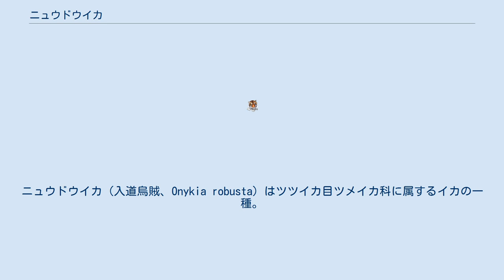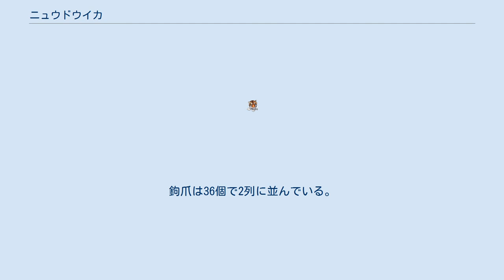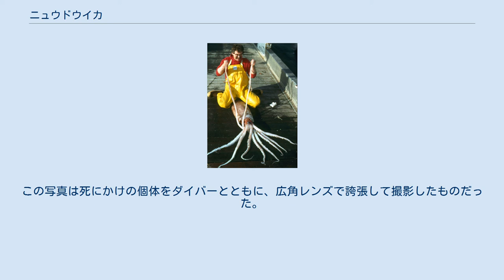ニュウドウイカ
ニュウドウイカ（入道烏賊、Onykia robusta）はツツイカ目ツメイカ科に属するイカの一種。
古い学名 Moroteuthis robusta の名で呼ばれることもある。
 北太平洋広域に分布し、日本の東北以北から、カナダ北部太平洋の冷水域に分布。
 沖合の表層から中層域を住処にしている。
 触腕は細い。
 外套長は2mに達し、コビトツメイカダマシ属の中では最大種、イカ全体で見てもダイオウホウズキイカ・ダイオウイカに次いで3番目に大きな種である。
触腕を伸ばすと6m近くにもなり、日本近海に生息するイカではダイオウイカに匹敵する巨大種となる。
 体型はスルメイカに似ているが、巨大であることと、触腕が真っ直ぐ鞭状に伸び、吸盤部分に科名が示すように3cmほどのかぎ爪がある。
鉤爪は36個で2列に並んでいる。
 腕には50-60個の吸盤があり、長さは外套長の90–100 % 。
 体色は赤褐色で、死ぬと体表が剥げて白色になる。
 深度数百メートルの深海に住んでいるので、詳しい生態は不明。
長い触手で他の深海性のイカや、深海魚を捕食しているとされる。
 時折傷ついたり、産卵後の弱った個体などが、浅海に希に目撃されたり、死体が浜に打ち上げられる事もある。
巨大なイカなので、ダイオウイカと共にマッコウクジラの重要な餌となっている。
 深海イカ特有の塩化アンモニウムを大量に含み、それを浮力にしているために肉質は非常にしょっぱく、他の巨大イカ同様に食用には向かない。
 南日本の浅海域で1993年以前に、大型の本種個体の写真が H. Kubota によって撮影された。
この写真は死にかけの個体をダイバーとともに、広角レンズで誇張して撮影したものだった。
1993年にGuido T. Poppeと後藤芳央によって出版された European Seashells の中で、この写真はダイオウイカ (Architeuthis dux)として紹介された。
 2004年9月30日に最初の生きたダイオウイカが撮影されるまで、十年以上にわたってこの写真は生きたダイオウイカを捉えた最初の写真だと考えられていた。